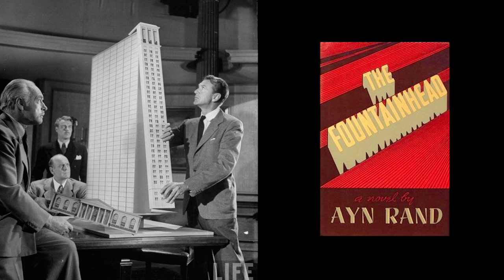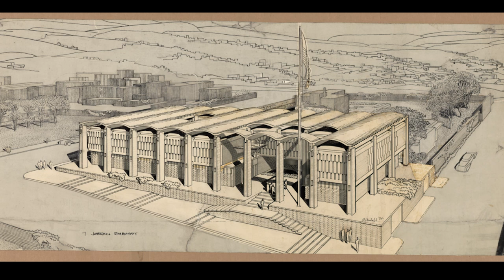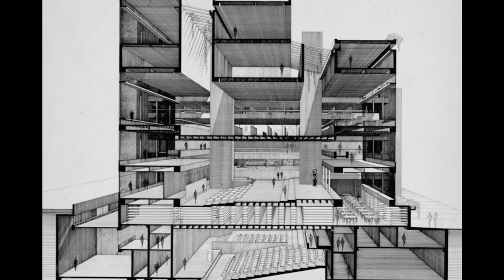The Legacy of Paul Rudolph | Paul Goldberger, SarasotaMOD 2018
"His [Rudolph] buildings have always connected on an emotional level. They were always designed to appeal to you viscerally in some way. To appeal to the senses, not just to the intellect."

SarasotaMOD 2018, Celebrated the Centennial of architect Paul Rudolph. Keynote speaker, Paul Goldberger: Pulitzer Prize-winning architectural critic for The New York Times, The New Yorker, and, currently, Vanity Fair.